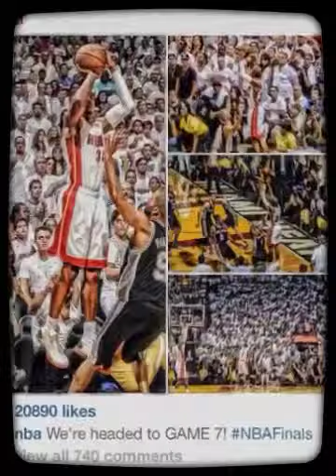Camp Pierre 2013 part 1